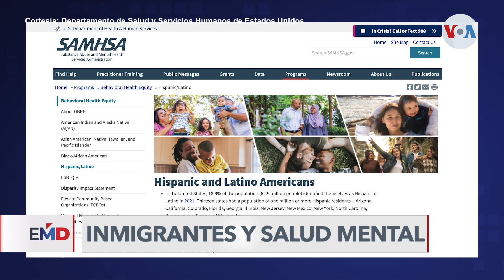El español y la cultura, clave para la salud mental de los inmigrantes en EEUU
El idioma español y la cultura de un inmigrante latino en Estados Unidos marcan el éxito en un tratamiento de salud mental, según expertos. Divalizeth Cash de la Voz de América explora cómo la procedencia de un inmigrante puede ser determinante en el éxito de un tratamiento.